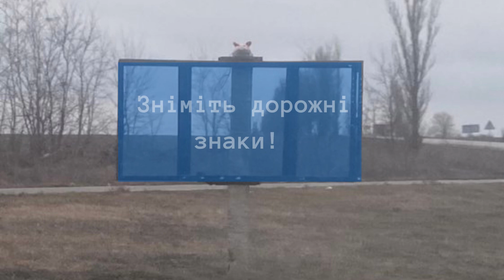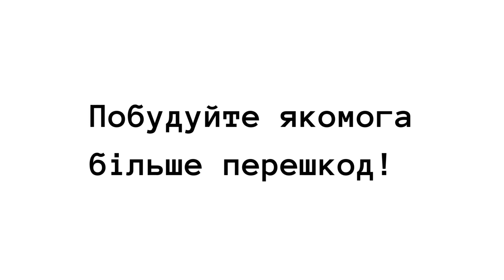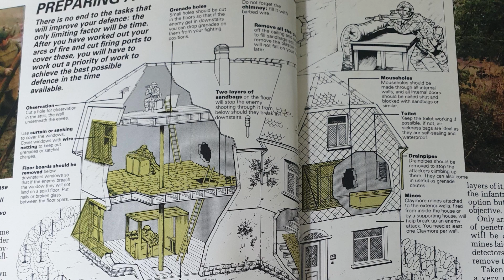9 советов для гражданских для отстаивания входящих танков в городской среде [Русское Аудио]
Дорогие Украинцы. Я от лица интернет-сообщества поддержки защиты Украины хочу предоставить вам 9 советов для гражданских и военных для отстаивания входящих танков в городской среде.

Свяжитесь с нами, чтобы поделиться полезной информацией с жителями Украины:
Твиттер: Defense_ukraine

1.      Снимайте плакаты и билборды, которые указывают названия улиц и кварталов. Не давайте врагам видеть, где они находятся, перевешивайте их на другие улицы, особенно туга, где танкам будет тяжело передвигаться, то есть в узкие улицы с высокими сооружениями с обеих сторон.
2.      Сломайте танковые гусеницы, если у вас есть взрывчатые вещества.  В дополнении, забаррикадируйте улицы любыми средствами которые могут остановить танк. Вы можете установить баррикаду из старых покрышек. Если танк застрял в непроходимой ловушке из покрышек, вы можете бросить коктейль Молотова для того, чтобы разжечь их. Резина сгорает и воспроизводит очень много дыма.
3.      Цельтесь в радиаторные решётки, они ведут к двигателю танка. Кидайте коктейли Молотова во всё что похоже на резиновые ремни двигателя, топливные отверстия или выхлопные отверстия.
4.       Разорвите цепочку технической поддержки для танков. Танки очень нуждаются в техническом обслуживании и могут проехать только от 400 до 500 километров в свободной местности.
5.      Сделайте местность сложной для передвижения. Стройте импровизированные баррикады из дорожных рельс и других тяжёлых материалов. Баррикадируйте дороги и мосты с помощью автомобилей, грузовиков, бетона, дерева, булыжников и валунов. Обломки от разрушенных зданий тоже могут помочь. Стройте столько сколько можете и не останавливайтесь ни в коем случае!  Если улица критична для передвижения гражданских, стройте препятствия в виде латинской буквы "S” чтобы замедлить передвижения автомобилей.
6.      Делайте фейковые мины. Если перекрасить тарелки в чёрный или тёмно-зелёный цвет, то экипаж танка не сможет отличить их от настоящих, видимость в самом танке очень плохая.
7.      Создавайте щиты из картона. Танки оснащены инфракрасными сканерами, которые распознают тепло, поэтому скрываться в кустах бесполезно, однако материалы с температурой окружающей среды, такие как картон, могут блокировать тепловые сенсоры, и для них они выглядят просто как чёрные квадраты. Разрезайте картонные коробки расставляйте подобные щиты везде, где можно для отвлечения внимания. Стекло также полностью блокирует проходимое тепло до тех пока вы его не касаетесь.
8.      Не стойте в открытых местностях прямо перед военной техникой и не бросайте ничего в танки или в солдат.  Бросайте с окон возвышенных позиций, позади автомобилей или за углами зданий. Выстраивайте точки огня в домах и укрепляйте их. Враг может начать использовать артиллерию для помощи их солдат, убедитесь, что ваши позиции хорошо защищены. Создавайте отверстия в стенах для быстрой эвакуации и перемещением между комнатами.
9.     Если у вас есть огнестрельное оружие, цельтесь во всё что похоже на перископы и прицельные приспособления на турели, или же инфракрасные датчики на передней стороне.